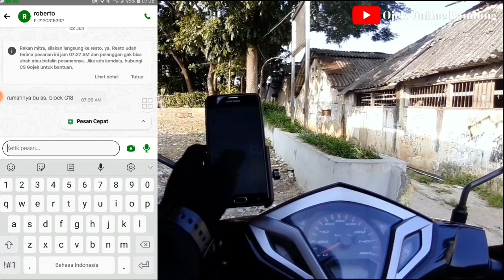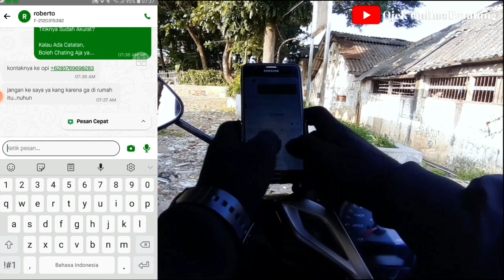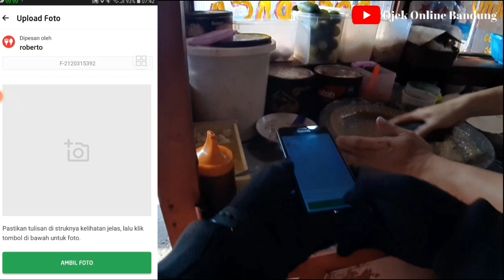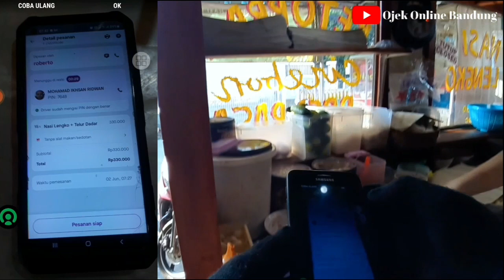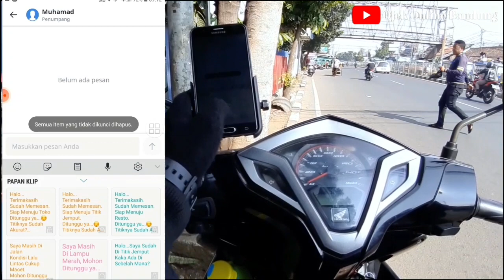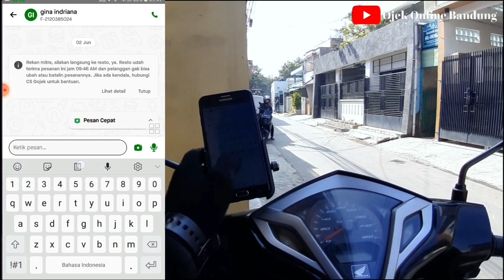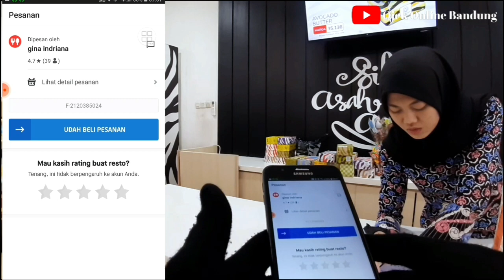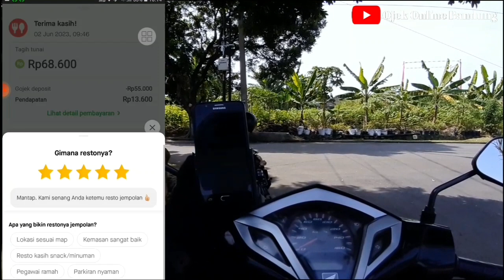INDRIVER VS MAXIM VS GOJEK, CARA CEPAT MENCARI ORDERAN, ONBID 3 APLIKASI ONLINE|Ojek Online Bandung